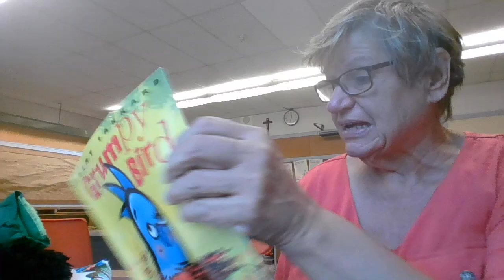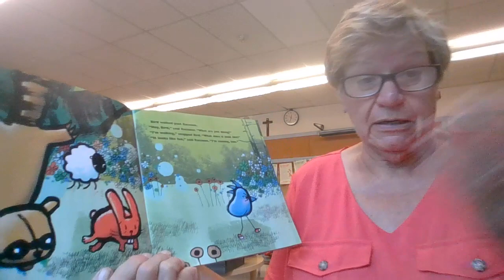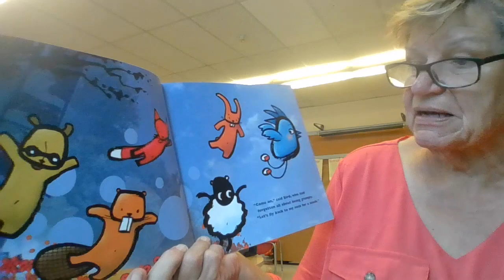Emotion circle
Grumpy bird